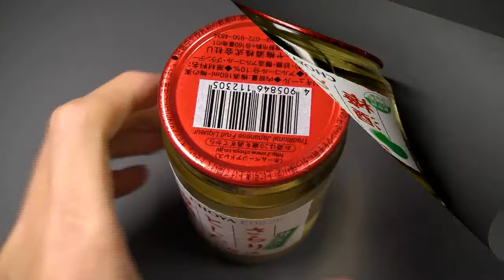さらりとした梅酒 瓶160ml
チョーヤ梅酒のさらりとした梅酒　瓶160mlです。梅の実が美味い！